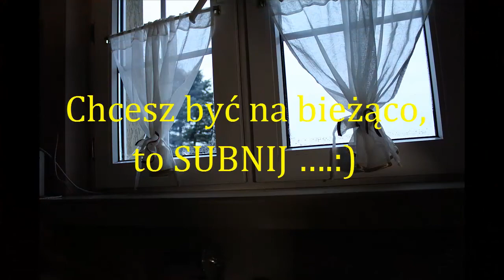127=Spacerek po aukcjach internetowych.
Jak uważacie, że filmik godny uwagi, to odznaczcie swój pobyt tutaj i proszę o łapkę w górę, będzie mi wtedy bardzo miło…..Możecie też „Subkować”, aby być na bieżąco…a jak macie zastrzeżenia, to napiszcie w komentarzach lub na mojego maila: .

MSK.

Sprzęt, którym nagrywam, to:
CANON 550D…

Monika JEZIERSKA
„Poste restante” POCZTA POLSKA
KONIECZNIE DODAJ TEN NAPIS pod imieniem i nazwiskiem!
Ul. Mławska 14 UP Rypin 1
87-500 Rypin
napiszcie mi tylko na maila, że „COŚ-COKOLWIEK” do mnie wysłaliście, bo POCZTA POLSKA czeka na odbiór 7-14 dni, więc wolałabym się „zmieścić” w czasie, aby nie narażać WAS na dodatkowe koszty…Wiem, ze swojego doświadczenia.NIE JEST TO MIŁE.